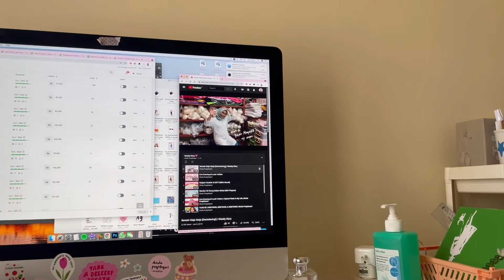studio vlog | indonesia | baking and getting new apple pencil